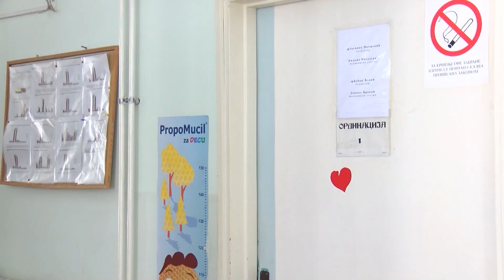Uvesti logopede u vrtiće i osnovne škole?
Број деце са проблемима у говору могао би да буде смањен увођењем логопеда у вртиће и основне школе, тврде лекари у крагујевачком Развојном саветовалишту. Додају и да би едукација родитеља о раном развоју детета још у периоду трудноће мајке довела би до још стабилнијег и одговорнијег родитељства, али и боље сарадње између стручњака и родитеља.